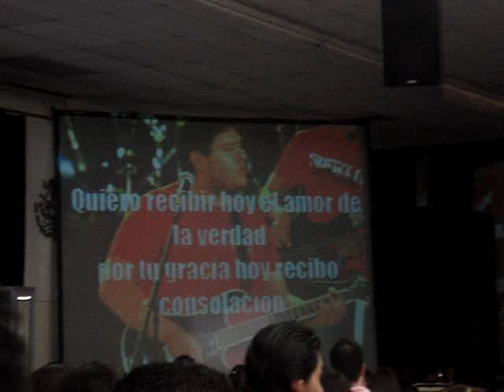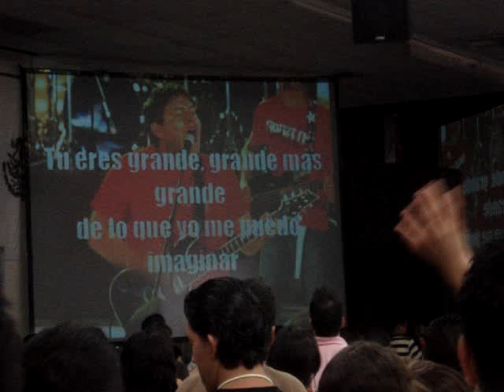"Tu eres grande" vision juvenil 07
es del grupo de alabanza de vino nuevo en el congreso de vision juvenil en agosto del 2007